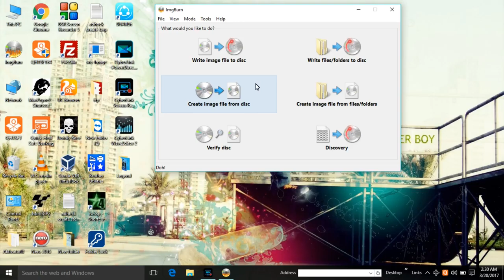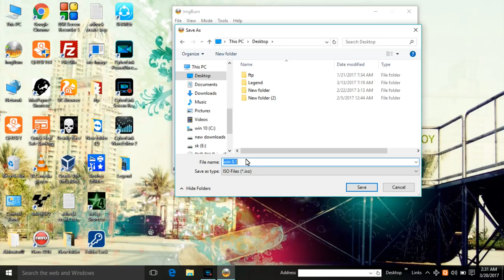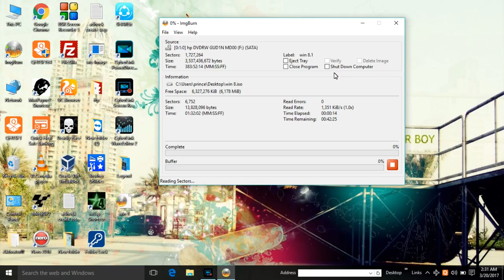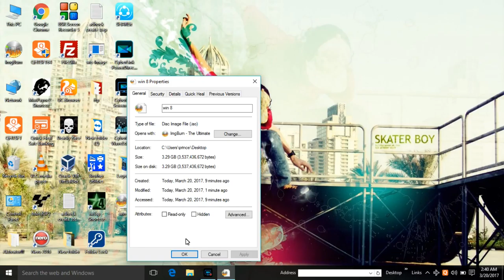How To create a iso file from dvd/cd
Today i will show u how to create ISO file from DVD/CD. with imgburn software its easy and simple